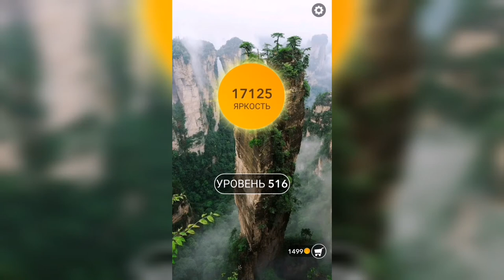Word / Слово Крест: Поиск русского кроссворда / Уровень 516